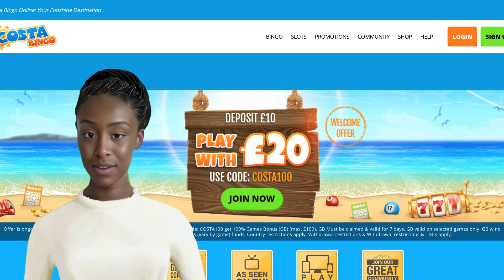Costa Bingo Sister Sites | Sites Like Costa Bingo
Costa Bingo, renowned for its online casino and bingo offerings, is operated by Broadway Gaming. It shares its operational platform with sister sites including Jackpot Cafe, Jackpot Liner, Give Back Bingo, Posh Bingo, Tasty Bingo, and 888 Ladies. Each of these sites offers a unique gaming experience, yet maintains the high standards in game variety, user experience, and security established by Broadway Gaming. Costa Bingo and its sister sites cater to a diverse range of gaming preferences, offering a mix of bingo and casino games​​.

Costa Bingo, like other brands, belongs to the 888 UK Limited. If you are looking for Costa Bingo sister sites, here is their complete list:

Sing Bingo
Wink Bingo
City Bingo
Bingo Hollywood
Costa Games